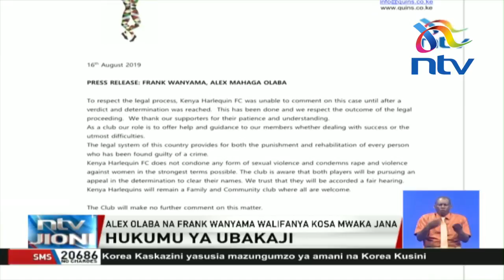Wachezaji Alex Olaba, Frank Wanyama wafungwa miaka 15 kwa ubakaji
Waliokuwa wachezaji wa timu ya taifa ya raga nchini Alex Olaba na Frank Wanyama, wanajiandaa kutumikia kifungo cha miaka 15 gerezani.